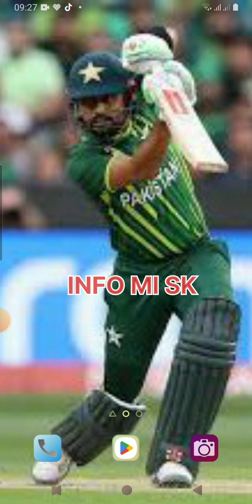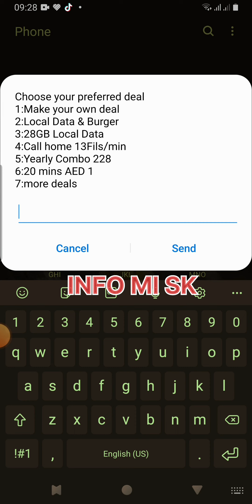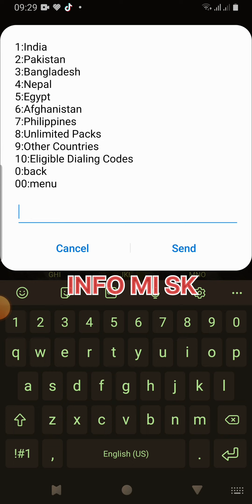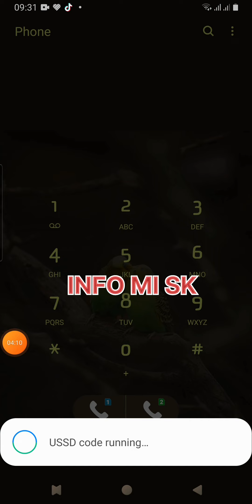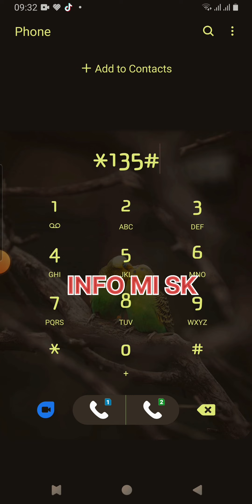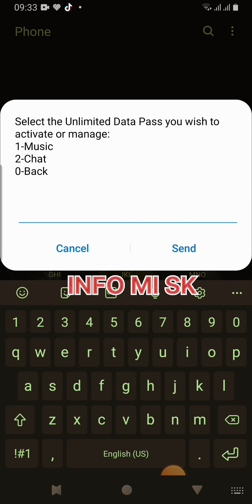How do we package? How to check any new offer?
How do we package? How to check any new offer? 2023 uae sim package